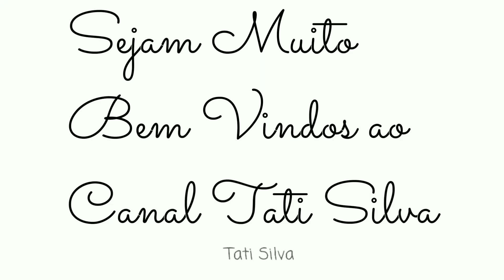50 ideias geniais decoração para banheiro pequeno😱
Vamos ver ideias lindas para decorar banheiro pequeno simples, ideias para decorar o banheiro gastando pouco, ideias cortina para o banheiro, decoração baratinha para o banheiro.